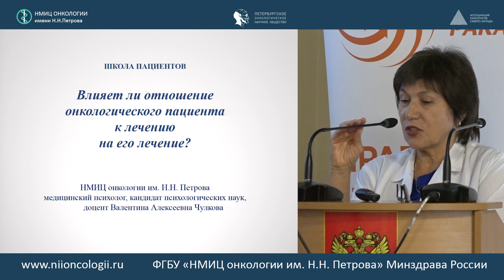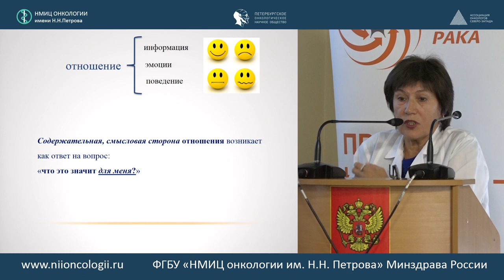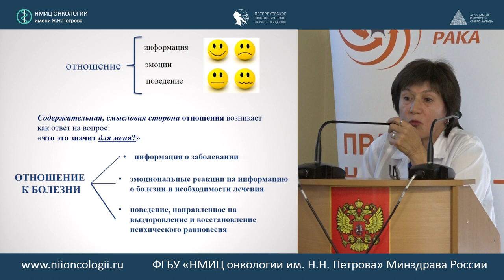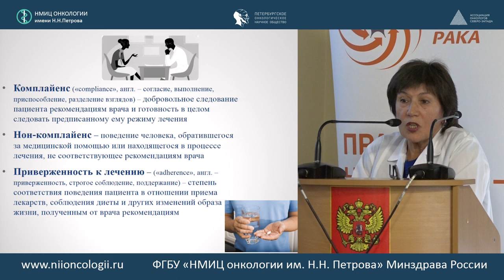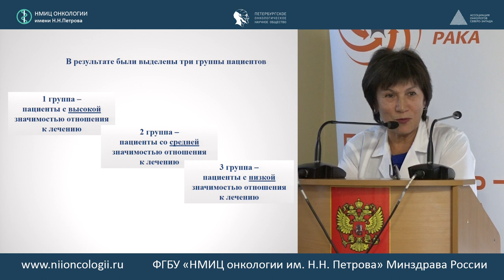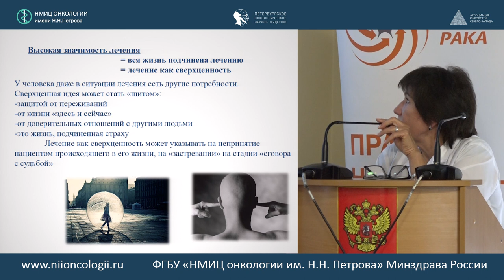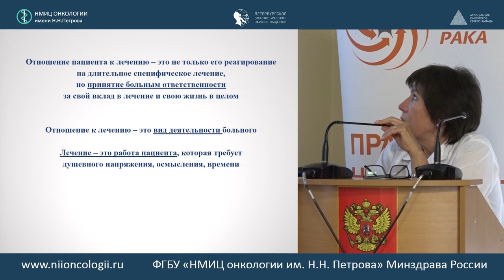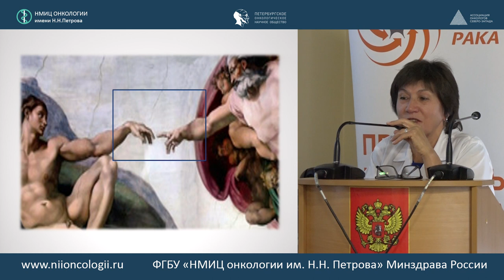Отношение к лечению как вид деятельности онкологического пациента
Чулкова Валентина Алексеевна, к.п.н., старший научный сотрудник ФГБУ «НМИЦ онкологии им. Н.Н. Петрова» Минздрава России

Школа пациентов "Эффективность и безопасность применения биоаналогов в лечении her2 положительного рака молочной железы"